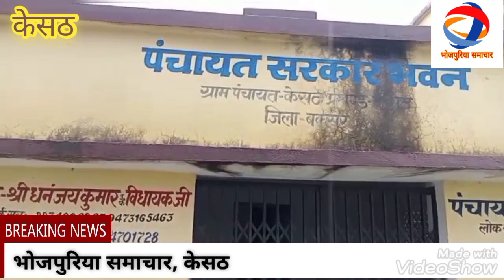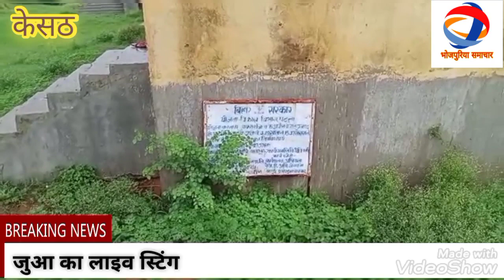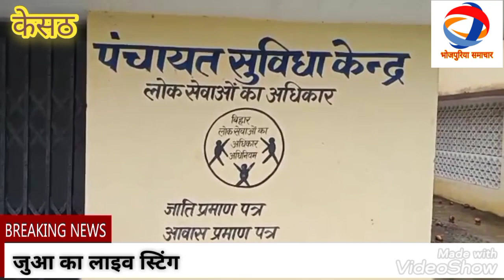केसठ=सरकार भवन बनल जुआरी के अड्डा, ताला तुरके, रोज हो रहल बा हजारों के जुआ,लाइव रिपोर्टिंग देखी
केसाठ का सरकार भवन में रोज हजारों रुपए का जुआ खेला जा रहा है